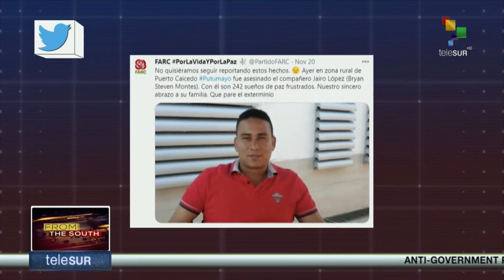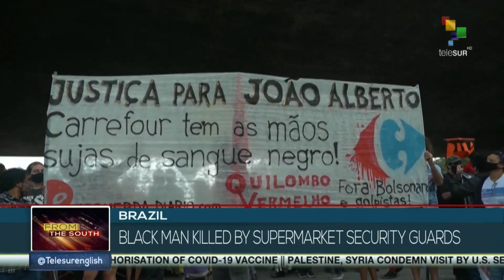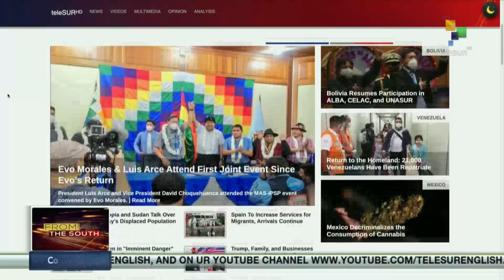FTS 18:30 21-11 Mexico moves toward legalizing marijuana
Argentina to buy 9 million of covid-19 vaccines//Israelis continue to protest against PM Netanyahu